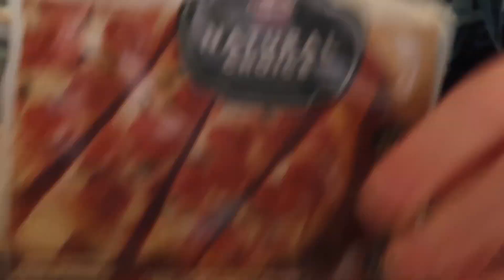What I Eat In A Day | NO TRACKING! | Intuitive Eating!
Hi Friends! I’m back with another What I Eat in a Day! My goal is to focus on intuitive eating with NO TRACKING!  Hope you enjoy! :)